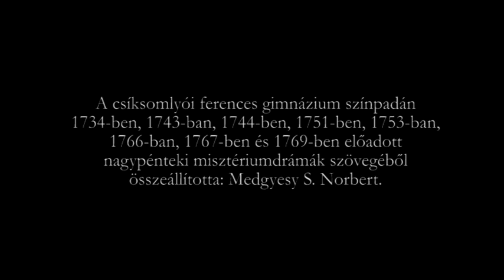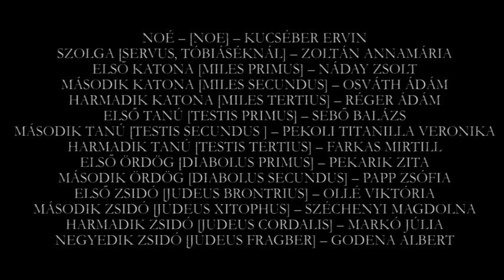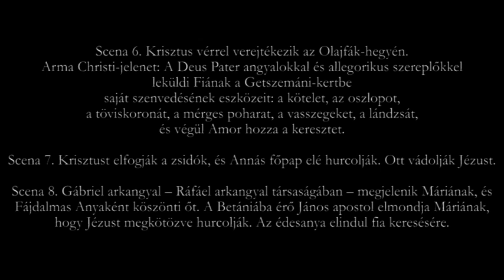Csíksomlyói Passiójáték – 18. század – BÖSZK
A tömegeket vonzó magyar nyelvű színjátszás bölcsője Csíksomlyó, a 18. századi passiójátékoknak köszönhetően. A Boldog Özséb Színtársulat előadása ebből az egyedülálló drámaegyüttesből a legtipikusabb bibliai és apokrif (pl. betániai jelenet, égi pör, Arma Christi) jeleneteket mutatja be eredeti szöveggel és népénekekkel, háromszintű színpadon, Medgyesy S. Norbert összeállításában és Godena Albert rendezésében.